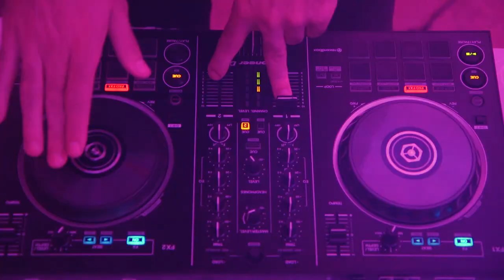Jovana Punoletstvo - Zamak Milenkovic Foto Pesic